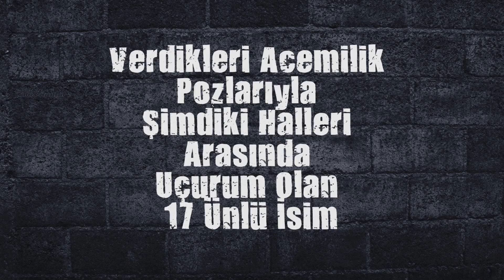ÜNLÜLERİN GENÇLİK POZLARI "GÜLECEKSİNİZ"